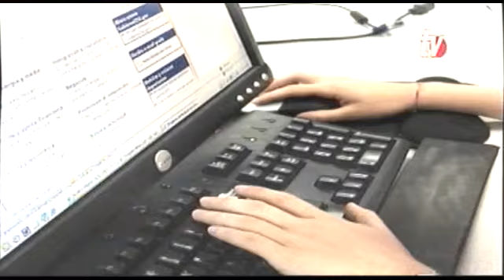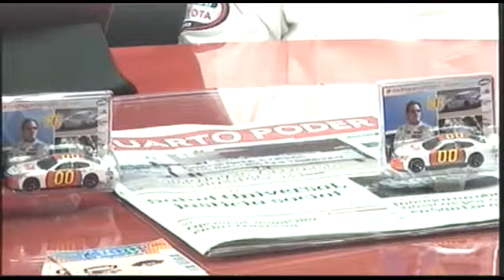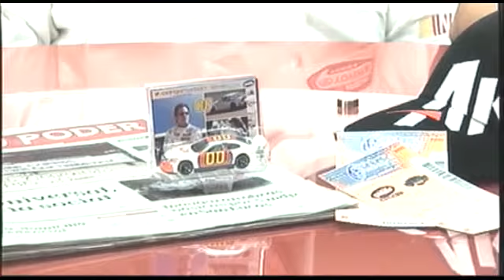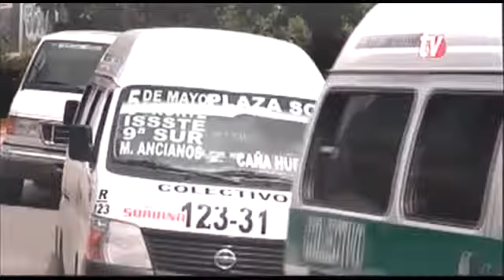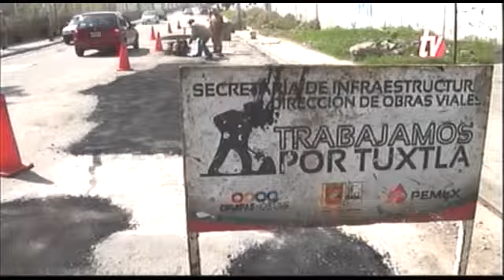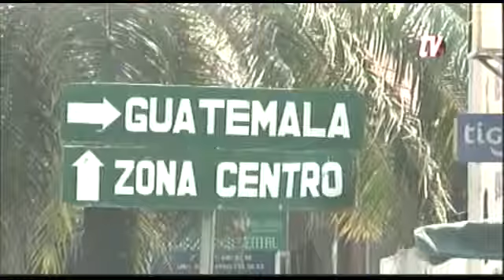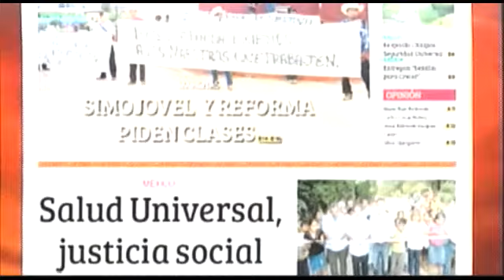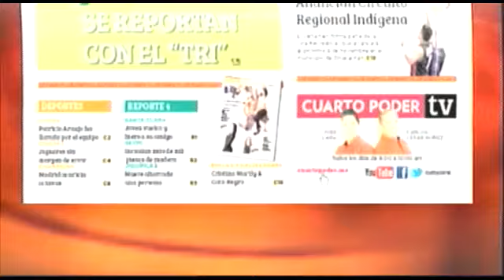Noticiero 24 10 2013